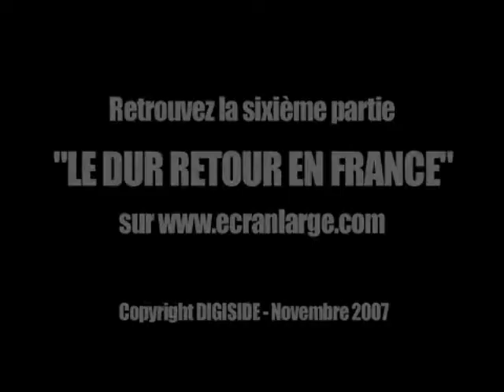woodman par woodman